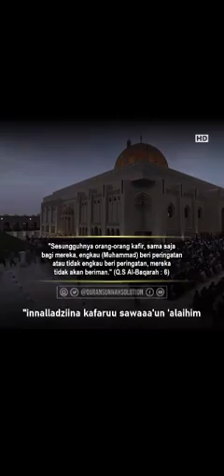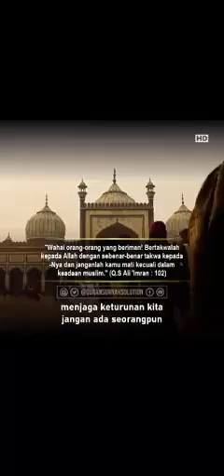KAJIAN UST.DUDI MUTTAQIEN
Majelis ke-17